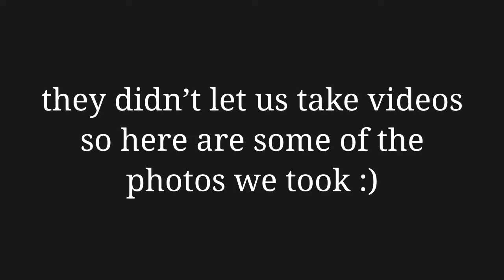spring break vlog ep 4 ~ horse show bend hike, lake powell boat tour, antelope canyon hike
socials

Go shop my small business!

music